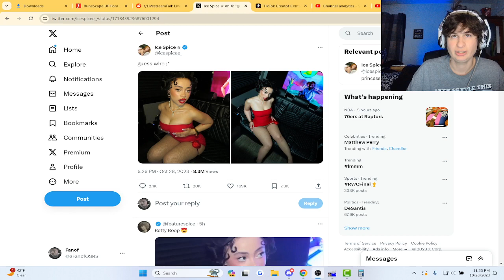Ice Spice going viral halloween over outfit